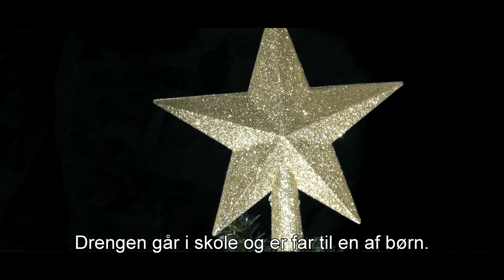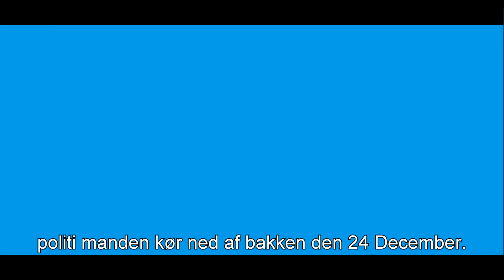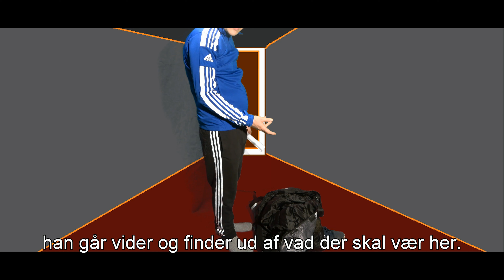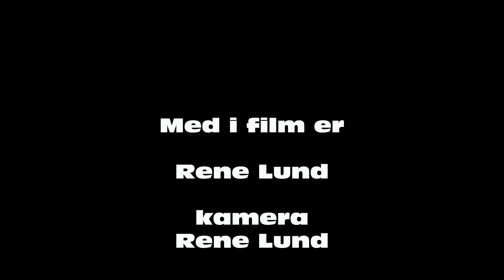1614 der mangler kuffert i hus hvor er den 4k 2D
en gamle politimanden som ikke er på arbejdet han er på ferie skal hjem for at kigge på en ny sage som er kom ind så han tager tilbage og ser hus det er jule aften der familie dø.